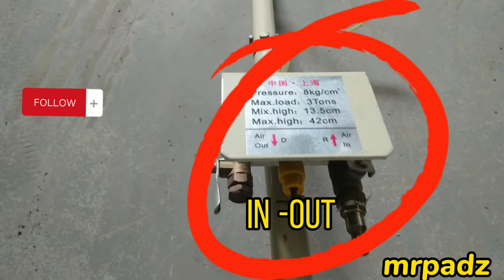AirBag Jack powerful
riyadh saudiarabia#air bag jack napakaganda gamitin..kahit makipot kaya pumasok ang jack dahil ito ay malipis..up to 4500k.maganda siya lalo pag may talyer ka at compresor mabilis tumaas at safety din gamitin kasi may mga lock siya at hindi basta basta bumigay ang mga rubber na ito kasi makapal siya.panoorin mo po amg video ito para malaman mo